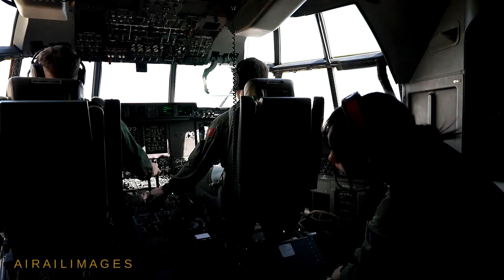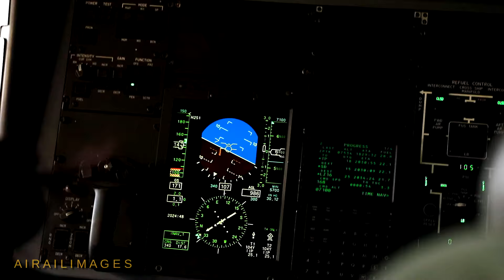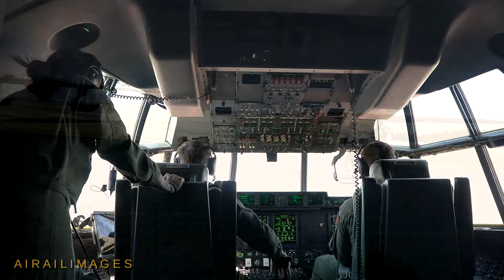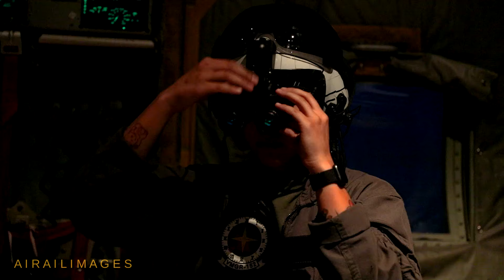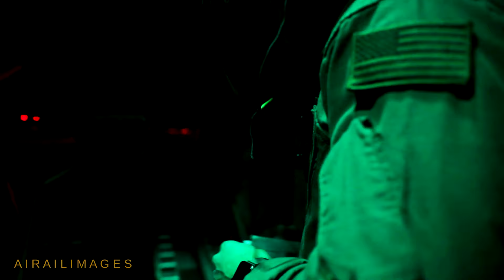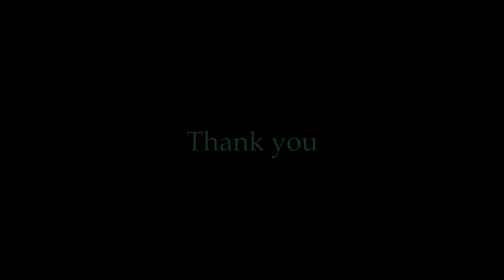USMC KC-130 LZ and FARP Operations in Washington State JBLM Exercise Evergreen 2024 Airailimages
A classic gray camouflaged Marine Corps KC-130J came to Washington state in August 2024 for joint training with the Air Force and Army, operating out of Joint Base Lewis-McChord. The Marines fly with Marine Aerial Refueler Transport Squadron (VMGR) 152. It adds training value for the Marines to fly into, and out of, unfamiliar bases and landing zones.

 Flight to an unpaved landing zone took the Herk past several of the Cascade Range's dormant volcanoes, prominently including Mount Rainier in some scenes.

 Watch for a night unreeling of aerial refueling drogue baskets, followed by landing the KC-130J and providing fuel support on the darkened ramp for Army CH-47 Chinook Helicopters of the 160th Special Operations Aviation Regiment (Airborne). The mesmerizing glow of green chem lights and other blue and red illumination haunts this work in the dark.